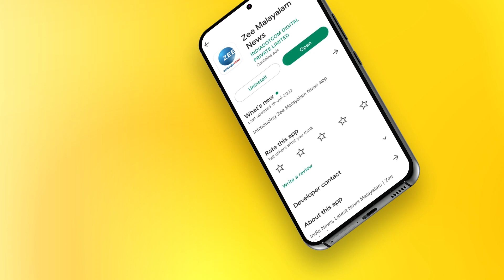Food Poison | മജ്‌ലിസ് ഹോട്ടലിലെ ഭക്ഷ്യവിഷബാധയേറ്റ് ചികിത്സയിലിരുന്നയാൾ മരിച്ചു